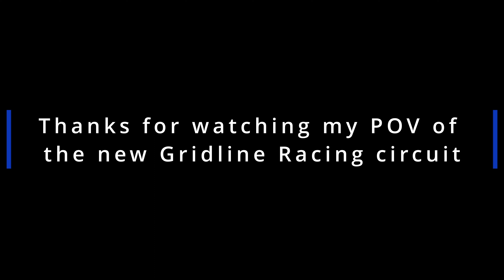New Track Layout | Gridline Racing Lincoln | Hot laps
The newest track offering from Gridline racing. The tuesday night superpole event was my first attempt at this circuit and started out well. This video is of my final session, in which I set my PB of a 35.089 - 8:50. This was my final lap of my final session, talk about lastminute.com! This puts me just out of the top 20, at 22nd!

Its certainly and interesting circuit, with the hairpin at the bottom of the ramp being the biggest change, however I enjoy the track as there are plenty of dive-bombs to be made in the race!